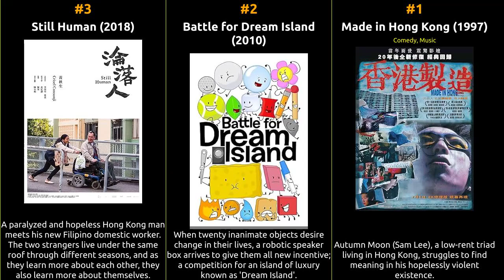Sam Lee - Best movies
The filmography of Sam Lee

1 Made in Hong Kong
2 Battle for Dream Island
3 Still Human
4 Turn of Fraze
5 Pinpon
6 Heaven of Hope
7 Xiao qi ji
8 B420
9 Wan Chai 12 mooi
10 Jing sheng jian jiao
11 Blood of the Shaman
12 Final Romance
13 I Want to Get Married
14 Demoniac Flash
15 Zai zhan jiang hu
16 The Loan Shark
17 When I Look Upon the Stars
18 The King of Debt Collecting Agent
19 U-Man
20 Ai him yan muk
21 Troublesome Night 17
22 Fai seung hung che
23 San giu cheung yee sang
24 Two Stupid Eggs
25 Lung gam wai yi dzi wang mo leung leung
26 Hark sei nei
27 The Untold Story III
28 Sheng hua te jing: Sang shi ren wu
29 House of Mahjong
30 Young & Dangerous: The Prequel
31 Big Head Monster
32 The Constable
33 Ninja Masters
34 Dog Bite Dog
35 Bio-Zombie
36 Gen-X Cops